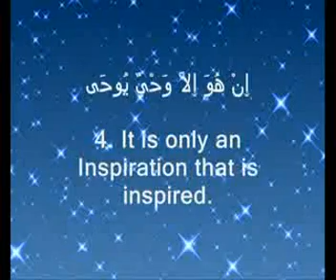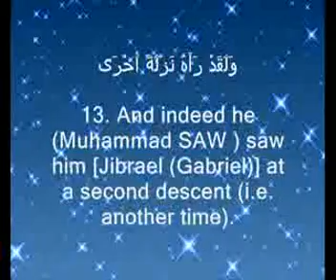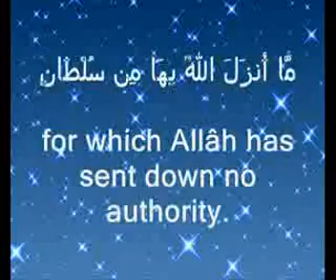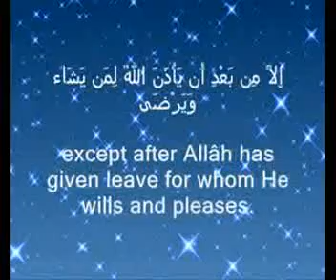Beatuful Recitation by Mishary Alafasi / alafasy - Sura Najm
Transliteration:
Bismillahir Rahmanir Raheem
1. Waalnnajmi itha hawa

2. Ma dalla sahibukum wama ghawa

3. Wama yantiqu AAani alhawa

4. In huwa illa wahyun yooha

5. AAallamahu shadeedu alquwa

6. Thoo mirratin faistawa

7. Wahuwa bial-ofuqi al-aAAla

8. Thumma dana fatadalla

9. Fakana qaba qawsayni aw adna

10. Faawha ila AAabdihi ma awha

11. Ma kathaba alfu-adu ma raa

12. Afatumaroonahu AAala ma yara

13. Walaqad raahu nazlatan okhra

14. AAinda sidrati almuntaha

15. AAindaha jannatu alma/wa

16. Ith yaghsha alssidrata ma yaghsha

17. Ma zagha albasaru wama tagha

18. Laqad raa min ayati rabbihi alkubra

19. Afaraaytumu allata waalAAuzza

20. Wamanata alththalithata al-okhra

21. Alakumu alththakaru walahu al-ontha

22. Tilka ithan qismatun deeza

23. In hiya illa asmaon sammaytumooha antum waabaokum ma anzala Allahu biha min sultanin in yattabiAAoona illa alththanna wama tahwa al-anfusu walaqad jaahum min rabbihimu alhuda

24. Am lil-insani ma tamanna

25. Falillahi al-akhiratu waal-oola

26. Wakam min malakin fee alssamawati la tughnee shafaAAatuhum shay-an illa min baAAdi an ya/thana Allahu liman yashao wayarda

A wonderful Recitation with Arabic text and English interpretation of the meaning.

You can Download the Whole Quranic Recitation plus many Nasheeds from Shaykh Alafasy from